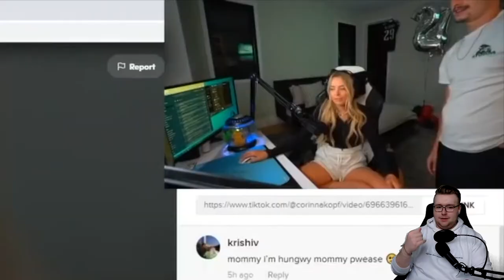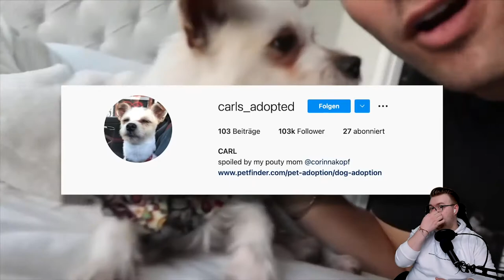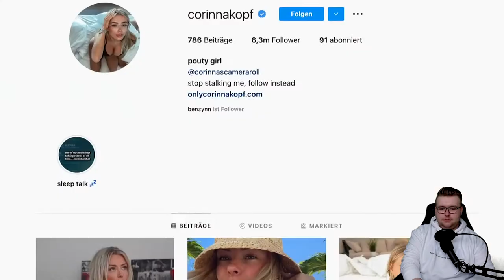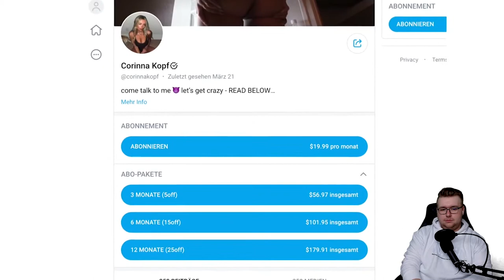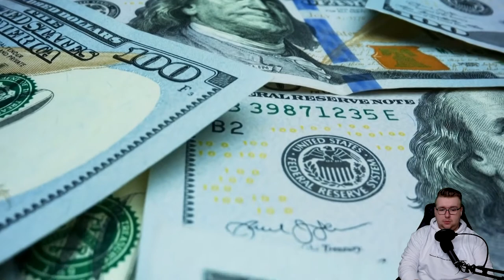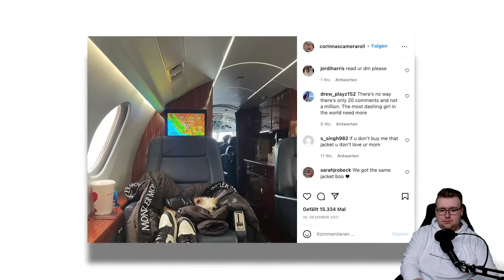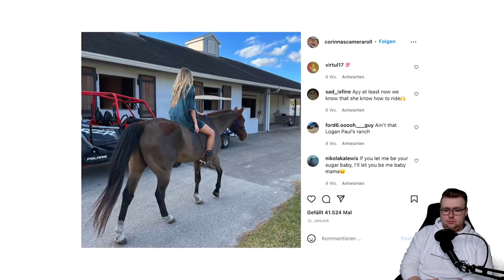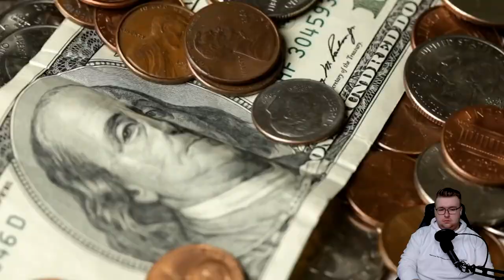Corinna Kopf 🥵 - Ein Tag im Leben der reichsten Streamerin der Welt | iToJuReaktion